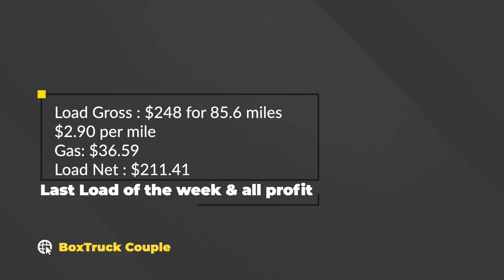Me and Pops PLAY NO GAMES with Amazon Freight | the Boxtruck Couple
🚚   Keep Truckin’
Edward Jones

Hey Family

We receive a lot of questions about how we got started in the business so I wanted to take a moment to share the steps we took to get started. All the links mentioned in this video are listed below

2️⃣Request an EIN (Tax ID)

3️⃣Setup a bank account and sign up for QuickBooks
 ***Big banks have better technology***

4️⃣Setup two email addresses
 1 for important business, 1 for your motor carrier application so you can weed out all the marketing

5️⃣Get another phone number to avoid unwanted marketing calls/texts

6️⃣Apply for your Motor Carrier Authority

7️⃣Get your BOC-3 and UCR

 ~$85 - $100

9️⃣Need Insurance ?

1️⃣0️⃣Setup freight factoring and fuel cards
 RTS: Justin - 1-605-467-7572 ( Tell him Christie Vaughn from Meant To Be Trucking LLC)
  RTS is by far the best for both factoring and fuel cards plus they offer special rates for Amazon Relay

1️⃣1️⃣Find an amazing dispatcher
 Interview several, don’t look for the cheapest, you absolutely want the best
 If they charge more than others, that probably means they are better

1️⃣2️⃣Sign up for a load board

1️⃣3️⃣Shop Box Truck Rental Rates in your area, let them know you are a motor carrier for Amazon, some provide better rates for this

1️⃣5️⃣Pay your down payment for insurance close to the 21st day after applying for your authority
You have to wait 21 days from the time you apply for your Authority and you want to make your insurance effective a couple days prior to that to make sure the insurance company has time to process the filings so your MC will be active on the 21st day.

1️⃣7️⃣Gather your documents in a single binder

Order Door Magnets
 Optional if you have a rental truck less than 30 days at a time

🚚   Keep Truckin’
Keep Trucking ELD
Aden Robinson
- ELD, Driver Safety, GPS tracking